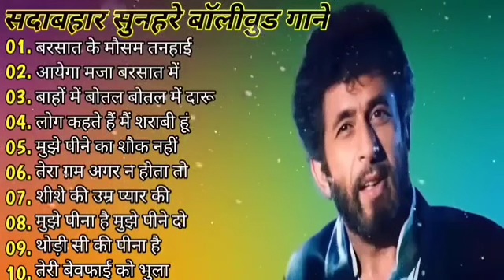90’S Love Songs 💘 90’S Evergreen Hindi Songs 💘 Udit Narayan, Alka Yagnik, Kumar Sanu, Sonu Nigam